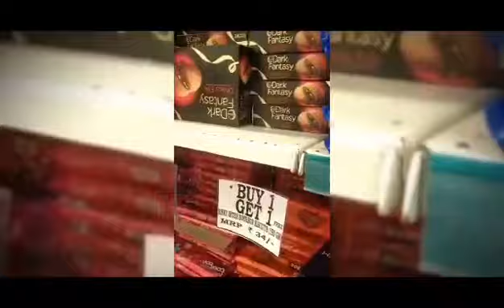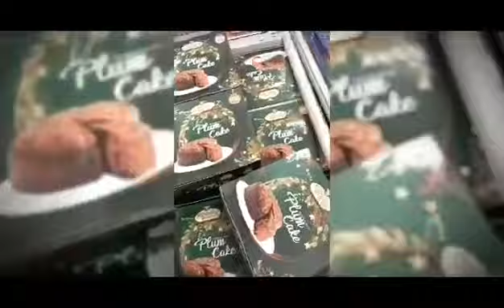shoping Dmart l sarthana Surat l varachha l weekend Masti l Sunday l shoping mall in Surat. ASV1130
Vedanshi shoping Dmart mall in Surat Gujarat.